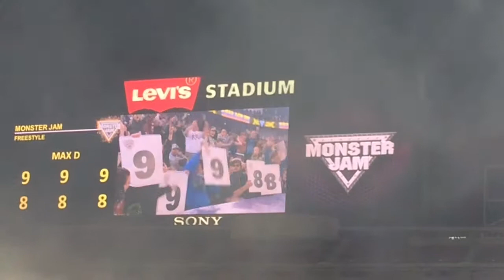Monster Jam, Santa Clara, Levi's stadium, 2015